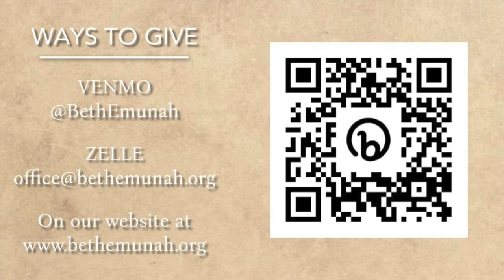MATOT-MASEI - Beth Emunah Sermon - August 3, 2024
Speaker: Dima Birman